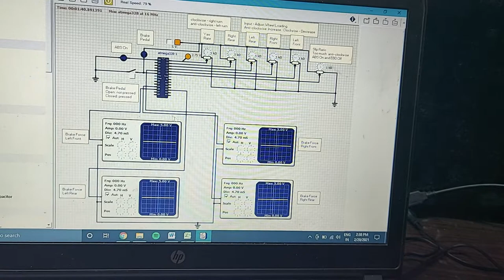Simple Electronic Brake Force Distribution (EBD) prototype. Simulated on SimulIDE.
The embedded C code for the simulation is available on GitHub.
Software Architecture and details on how to run the '.simu' file are given in the Report.pdf file
The '.simu' file will be found under the 'bin' folder.